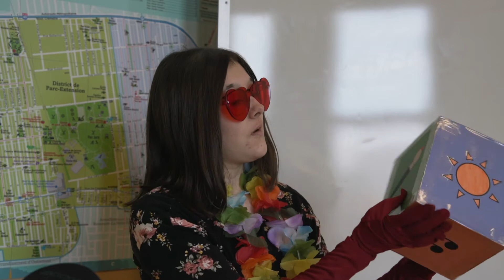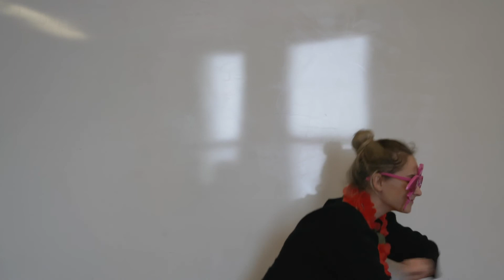Défi GYMNO : Ton mouvement de danse préféré!